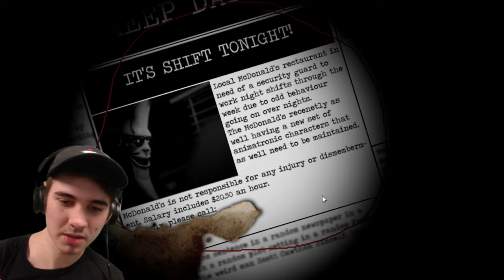MAC IS BACK!! | Five Nights With Mac Tonight: Remastered - Part 1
Returning to the classics today...

-FIND ME-
Friend me on FNaF AR: 1UE95B2FG5